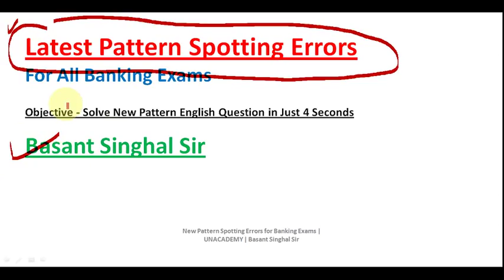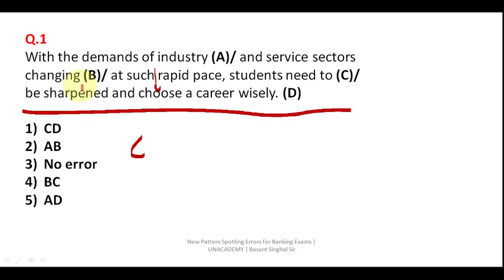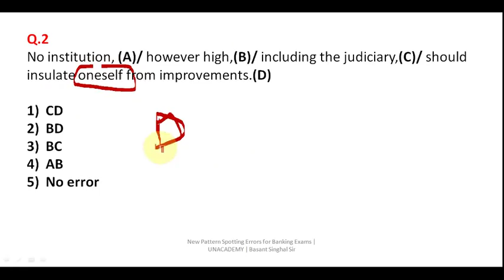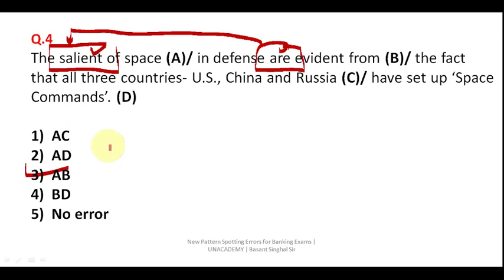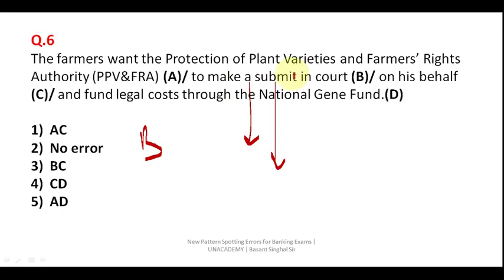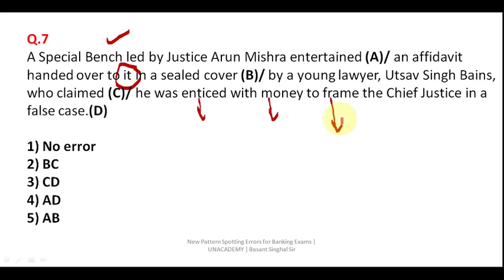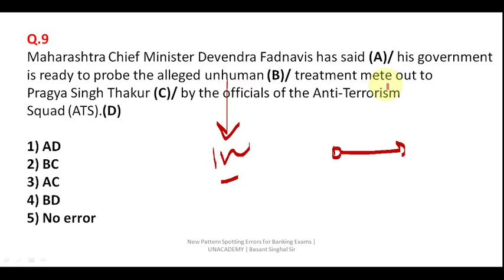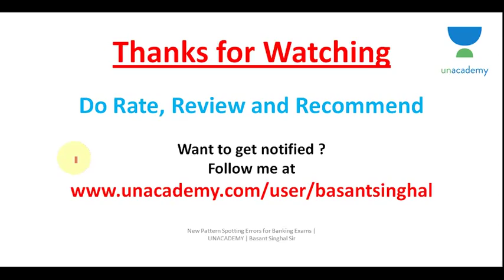Latest Pattern Two Parts Spotting Errors | for SBI PO 2019 | Basant Singhal Sir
Dear Aspirants!!

OR

WhatsApp and Paytm -  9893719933 (Basant Singhal)